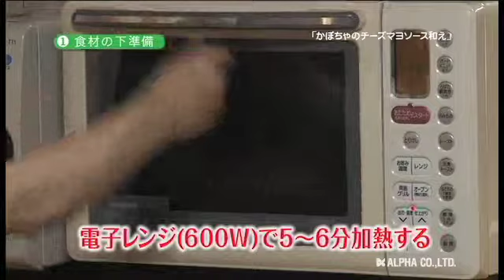121205 【クリーミーソースで食べる「かぼちゃのチーズマヨソース和え」】